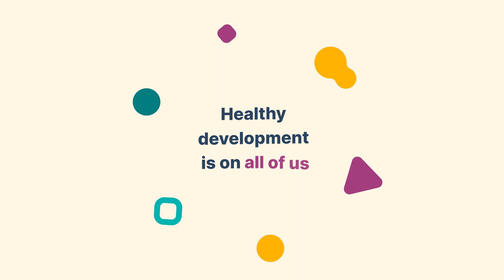Sexual and Reproductive Health Matters to Me Series Highlights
Sexual and Reproductive Health Matters to Me Series (total of 6 videos) Sexual and Reproductive Health (SRH) is critical to our overall health and wellness. Young people in foster care face additional barriers when it comes to their sexual & reproductive health and healthy sexual development. In this series, our RHEP Youth Advisory Board members talk about WHY sexual & reproductive health matters to them.